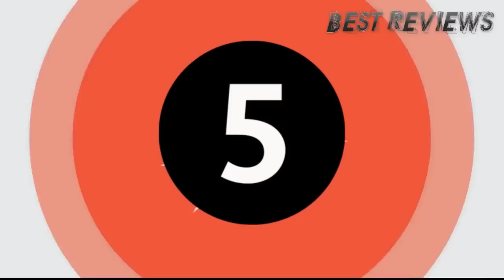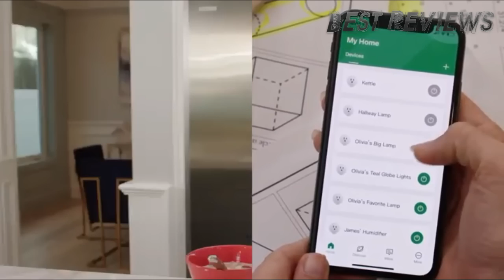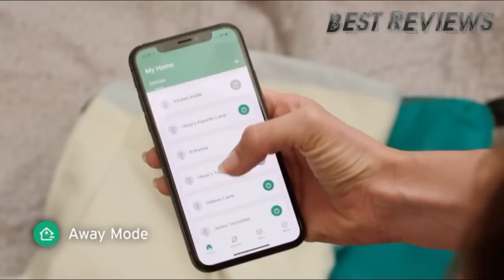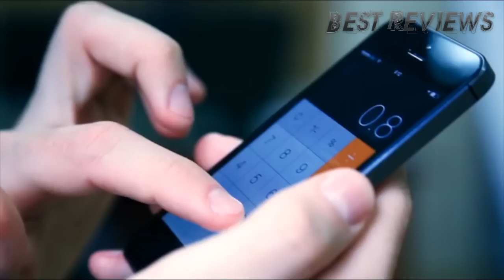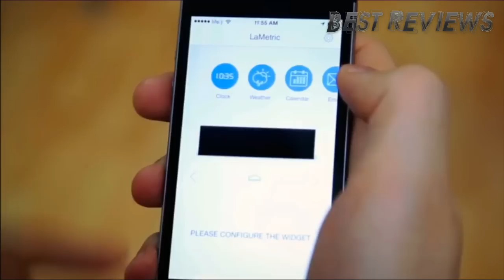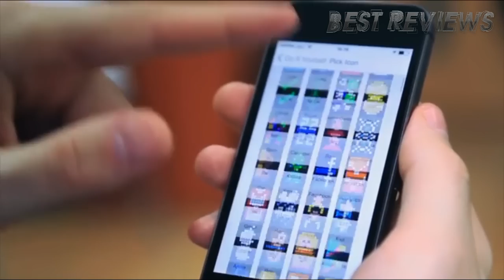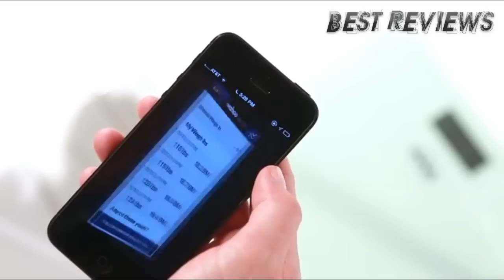5 Smart Gadgets You Can Buy Online ⏰ Futuristic Technology | Future Smart Gadgets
All the products featured in the video can be found here:
5 ► Honeywell RCHSKF1 Smart Home Security System Keyfob
Amazon US

4 ► Echo Spot
Amazon US
Amazon UK
Amazon FR
Amazon IT
Amazon DE
Amazon CA

3 ► Etekcity WiFi Smart Plug, Voltson Mini Outlet with Energy Monitoring (2-Pack), No Hub Required, ETL Listed, White, Works with Alexa, Google Home and IFTTT
Amazon US
Amazon CA

2 ► LaMetric Time Wi-Fi Clock for Smart Home
Amazon US
Amazon UK
Amazon FR
Amazon ES
Amazon IT
Amazon DE
Amazon CA

1 ► Wahoo Balance Bluetooth Smart Scale for iPhone and iPad
Amazon US
Amazon CA